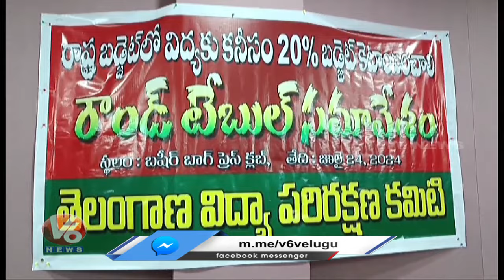Professor Haragopal Participated In Round Table Conference On Education Sector | V6 News